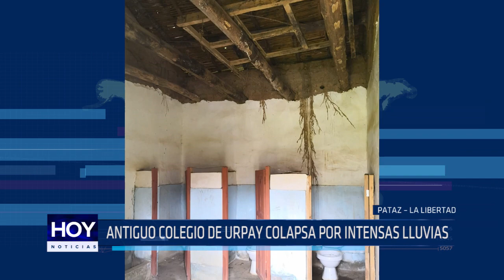Antiguo colegio de Urpay colapsa por intensas lluvias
En el distrito de Urpay, provincia de Pataz, las lluvias destruyeron un antiguo colegio y más de 100 niños pasaron a estudiar en un local comunal. Los pequeños reciben clases en ambientes totalmente inadecuados.